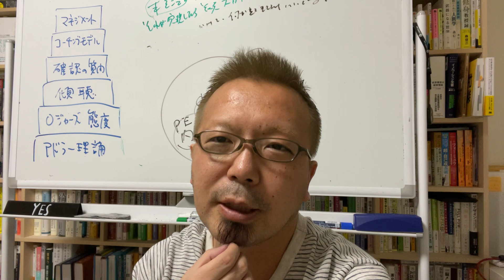っていうのは？ってきいて嫌がられた場合【宮越大樹コーチング動画】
2021年4月21日発売